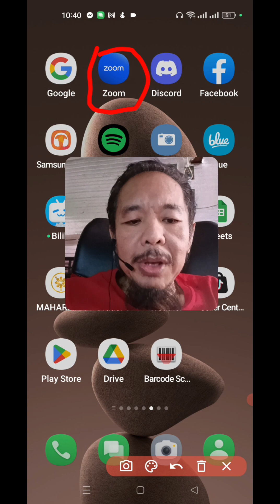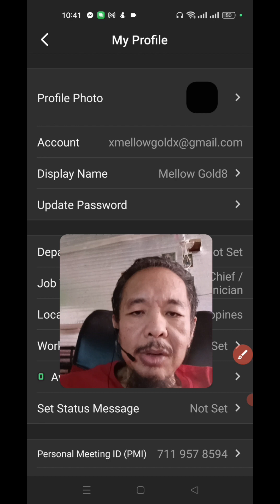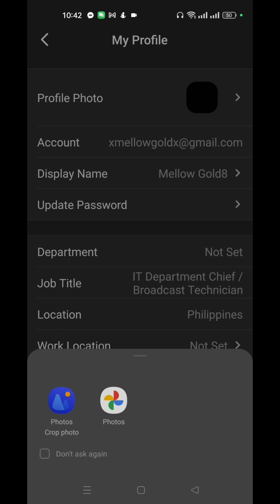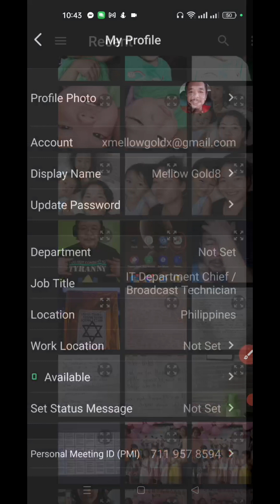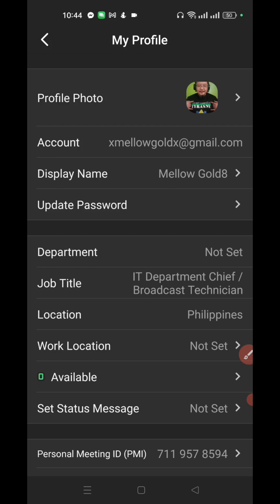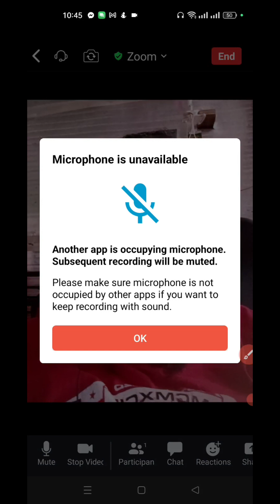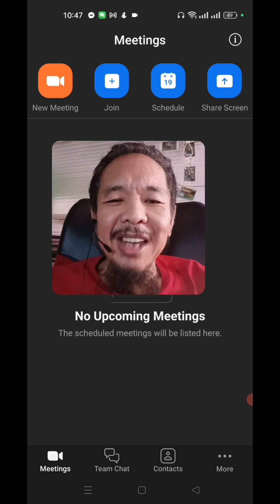How to put picture in Zoom Profile.